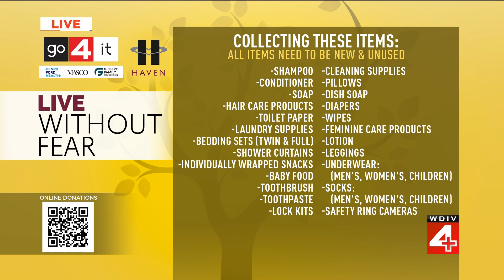Go 4 it- Haven on Live in the D